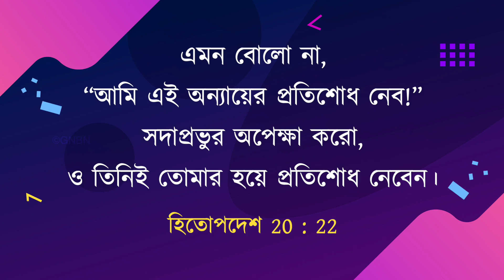যীশুর সাথে চলা | ভাই মোহন সি লাজারাস | জানুয়ারি 11 | Bengali